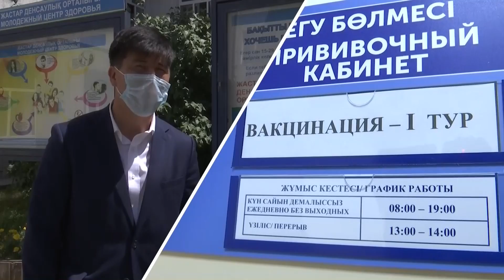ДЕРТТЕН САҚТАН \ МЕРЕЙ СҮЙІНОВ